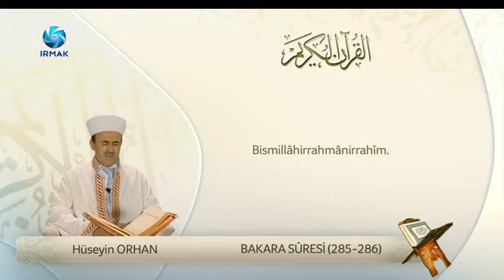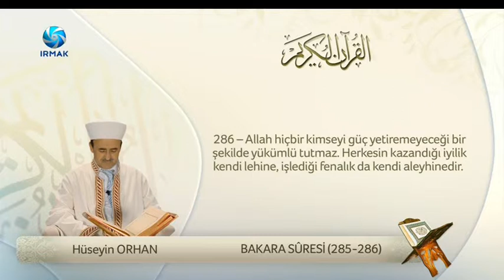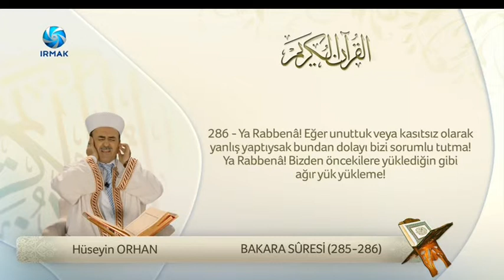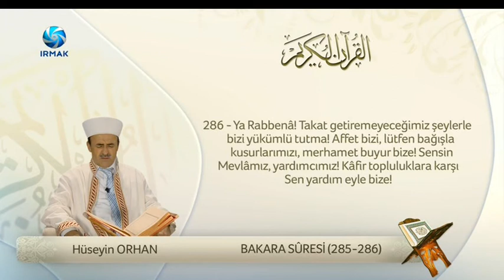hüseyin orhan amenerrasulü + meali